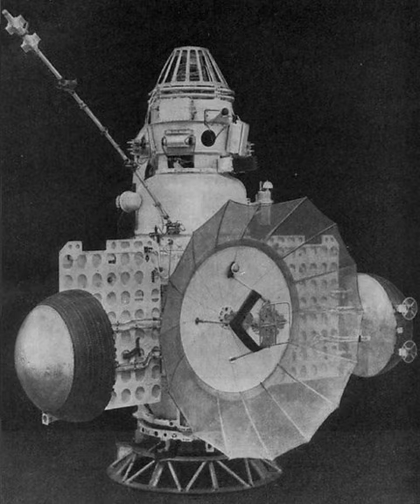Zond 2 | Wikipedia audio article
This is an audio version of the Wikipedia Article:
Zond 2

- Socrates

SUMMARY
Zond 2 was a Soviet space probe, a member of the Zond program, and was the fifth Soviet spacecraft to attempt a flyby of Mars. (See Exploration of Mars)